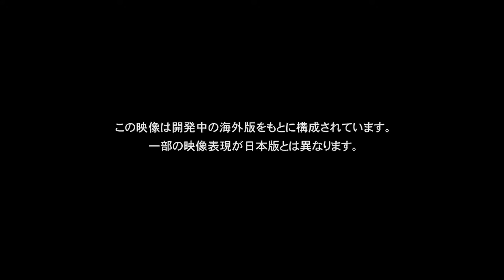Metal Gear Rising: Revengeance - TGS Trailer [HD]